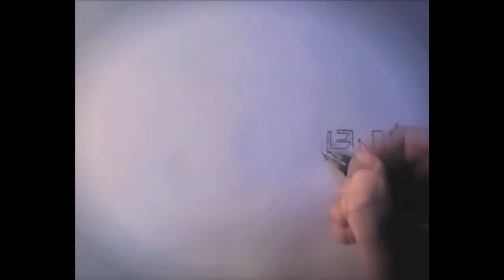1.6 BILLION DOLLARS!!!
MORE AWESOME STUFF DOWN HERE!​